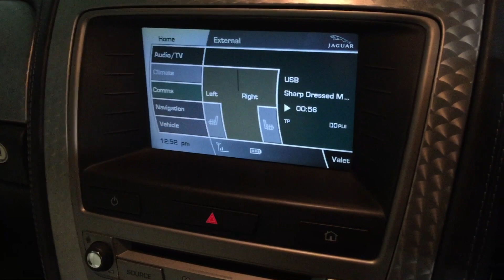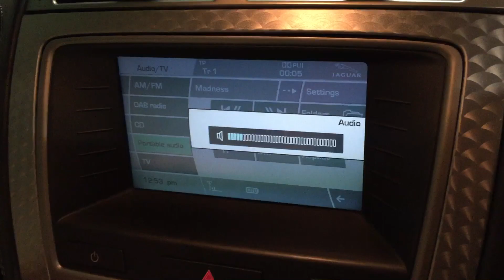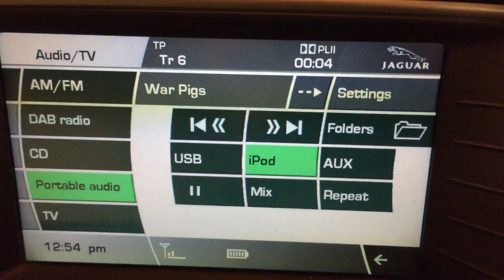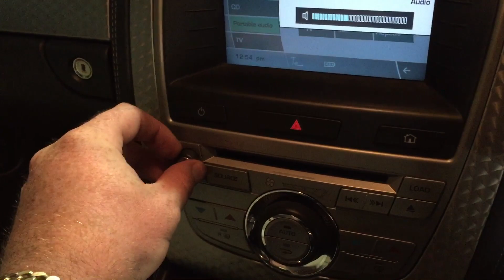Bluetooth Streaming for Jaguar XF, XK, Land Rover Disco 4 & Range Rover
How to use the iPod interface for Bluetooth Streaming.